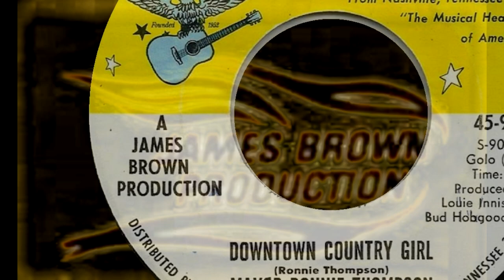Mayor Ronnie Thompson Downtown Country Girl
Machine gun Ronnie with another James Brown production,.  This 45 includes Bud Hobgood's name on the label, perhaps it's Jimmy "Strollin' with Nolan" doin' the guitar licks.